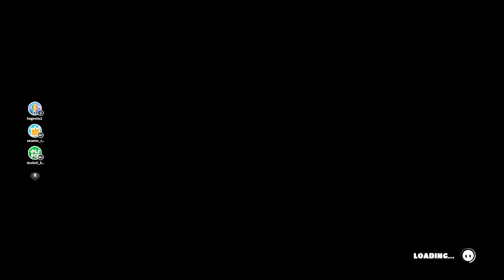Fall Guys with the boys (this was pain)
Playing with my frinds
LazyKitten- @hahahawaitwat3639
Axolotl king- @axolotl_king_2442